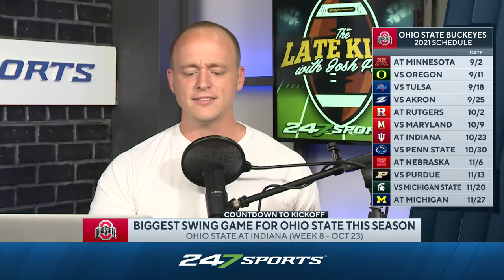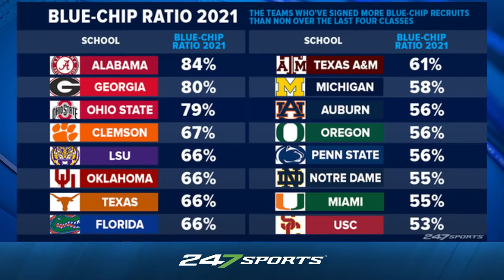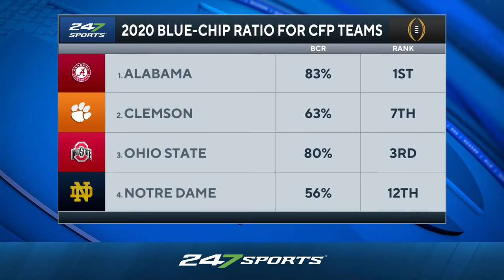Late Kick Live Ep 149: Coaches Under Pressure | Big Ten Swing Games | Blue Chip Ratio | Career Path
Late Kick Live Ep. 149 features Josh Pate discussing which College Football coaches could be under the most pressure from a list including Ed Orgeron, Jim Harbaugh, Clay Helton, James Franklin, and even Kirby Smart. We also take a look at the biggest swing games in the Big Ten this season along with a breakdown of Bud Elliott’s Blue Chip Ratio. Which teams can theoretically win a national title this season? All that plus Josh details how Late Kick was brought to 247Sports..Be sure to let us know what you think, SUBSCRIBE to the channel, and CLICK THE BELL for notifications as we bring you multiple live shows per week!